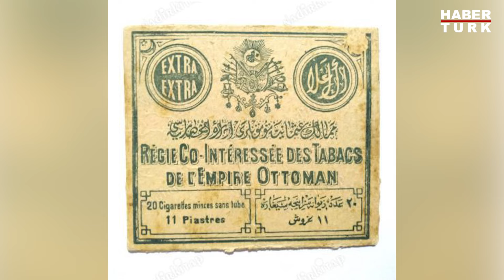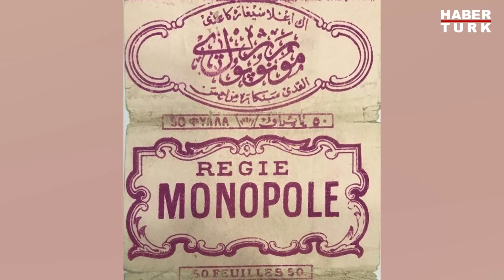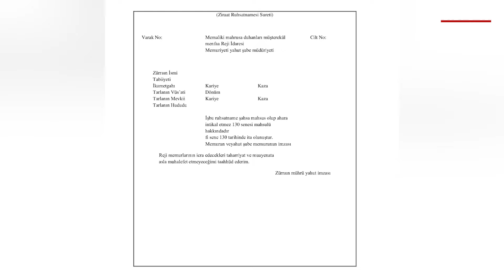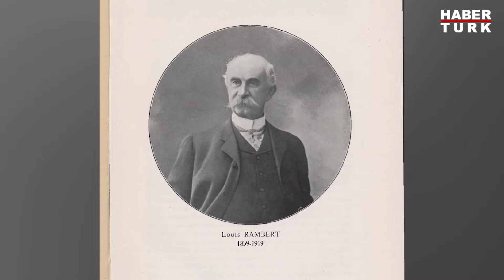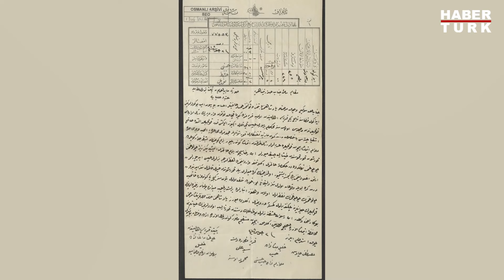Osmanlı'da tütün kaçakçılığı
Osmanlı'da tütün kaçakçılığı, reji kolcuları ve uygulamaları nasıl gerçekleşmişti?